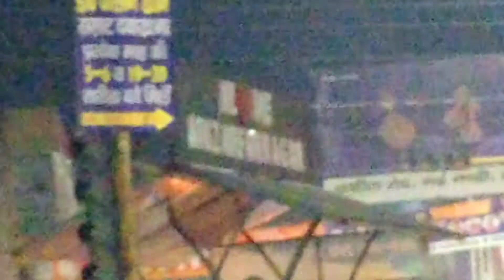Apna Muzaffarnagar | market vlog -1 | my first video on YouTube |chaumin